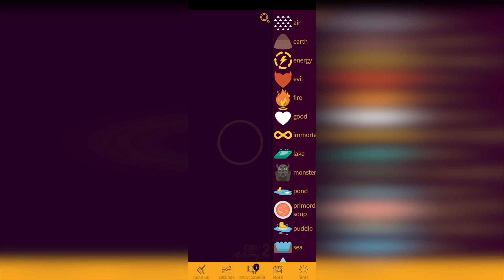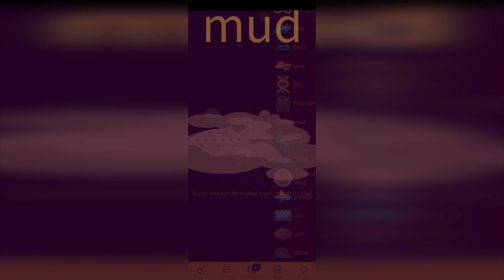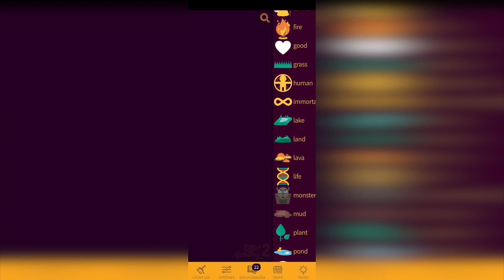How to Make Jackalope in Little Alchemy 2? | Step by Step Guide!